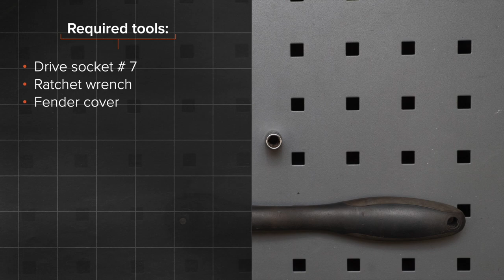Hvordan bytte luftfilter der på FIAT PUNTO 199 [AUTODOC-VIDEOLEKSJONER]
Hvordan bytte luftfilter på FIAT GRANDE PUNTO 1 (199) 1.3 Hatchback 2005–2018 [AUTODOC-VIDEOLEKSJONER]

Luftfilter for kjøretøyet FIAT Grande Punto Box Body / Hatchback - 06.2013) / ALFA ROMEO MiTo - ...) / ABARTH Grande Punto - 12.2012) / ABARTH Punto - ...) / ABARTH PUNTO EVO - 02.2012) bør som regel erstattes i én og samme prosedyre. Det er imidlertid noen små forskjeller, på grunn av spesifikke egenskaper ved kjøretøyets design.

Alle video- og PDF-veiledninger om utskifting av deler i FIAT PUNTO 199: last ned og se på AUTODOC CLUB

🛠️ Verktøyene du trenger for å erstatte luftfilter:
- pipenøkler nr.7
- skrallenøkkel
- skjermtrekk